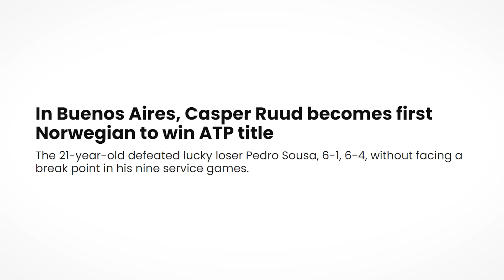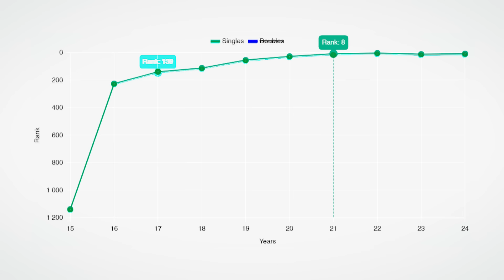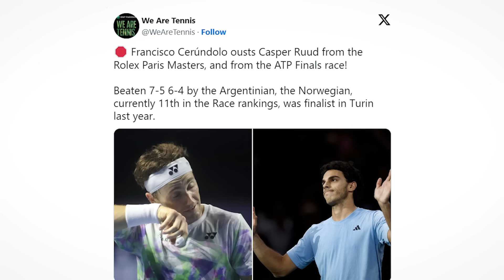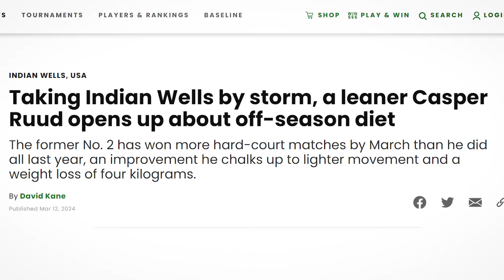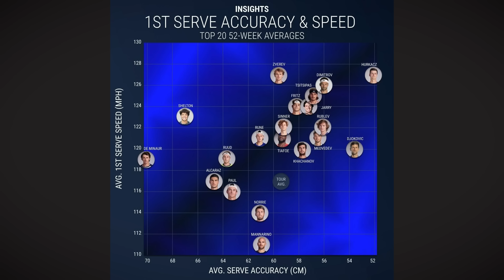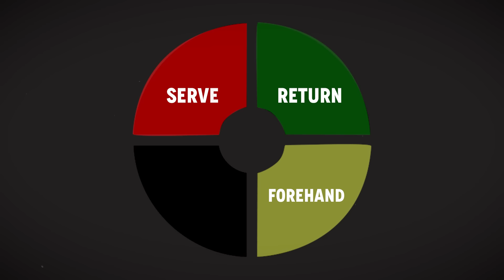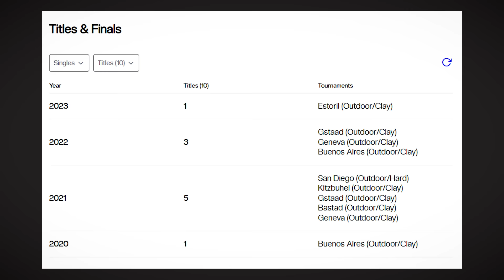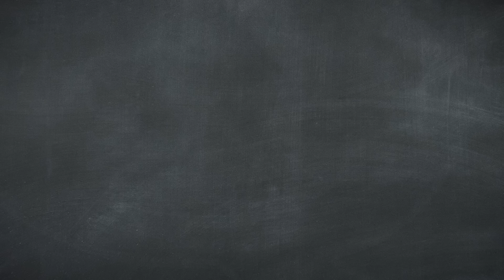We Need To Talk About Casper Ruud...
🌏 Get NordVPN 2Y plan + 4 months free extra + gifts ➼ It’s risk-free with Nord’s 30-day money-back guarantee!✌

The Casper Ruud Deep Dive You Didn't Know You Needed.